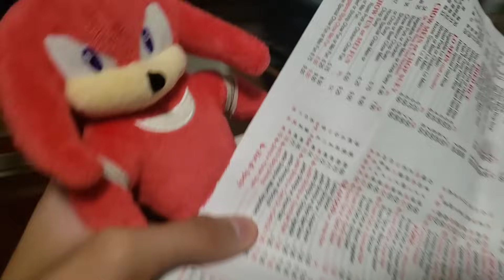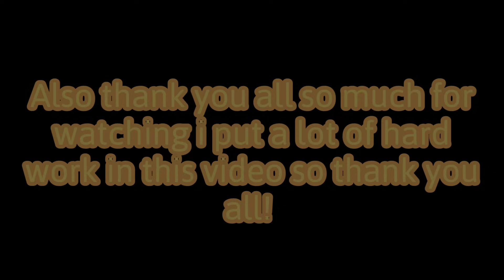Tails And Cream's Date Night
Tails Is Bored and asks sonic and knuckles if they wanna hang out but their too busy so tails calls cream and invites her to his house! so will the date go according to tails's plan? watch this video to find out!

Special Thanks To InventorMiles For Voicing Cream For This Video! Her Cream Voice Is Amazing!

This Video Is Inspired By Sonic Storm Z!